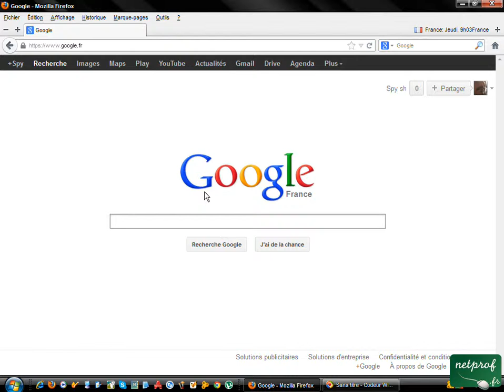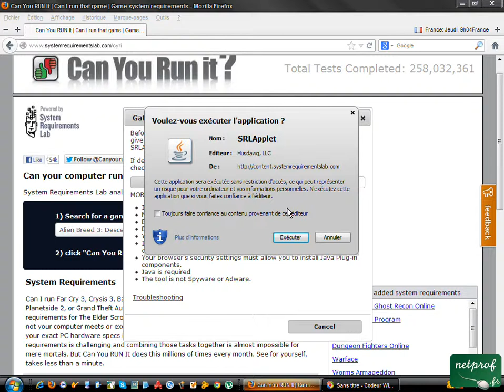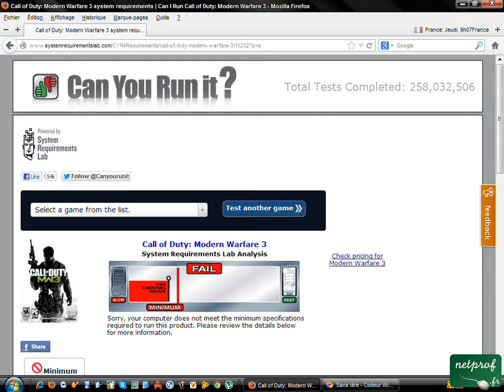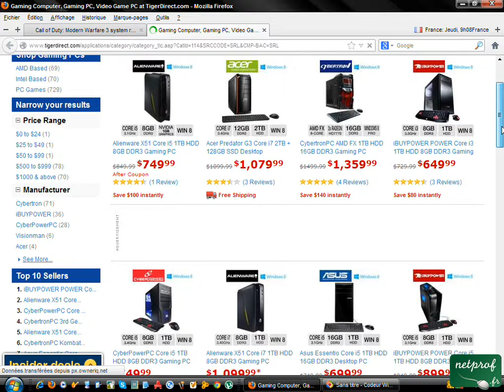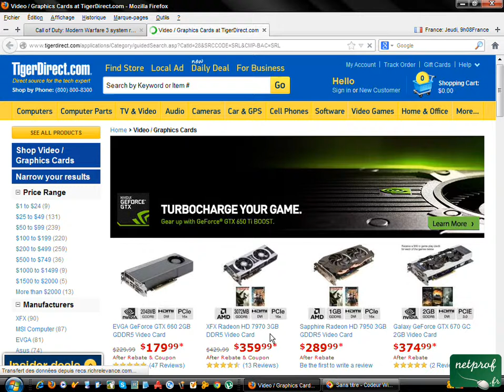Savoir si le jeu tournera sur son pc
Prof : Nicolas